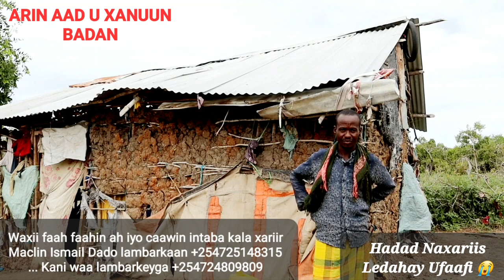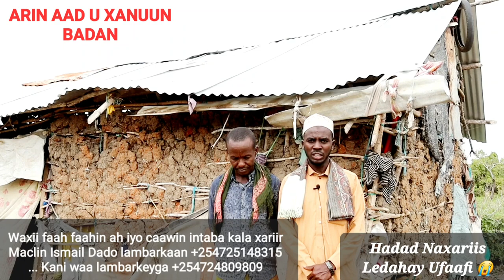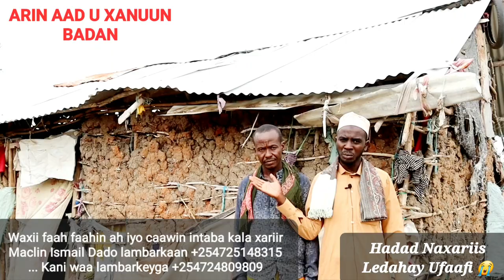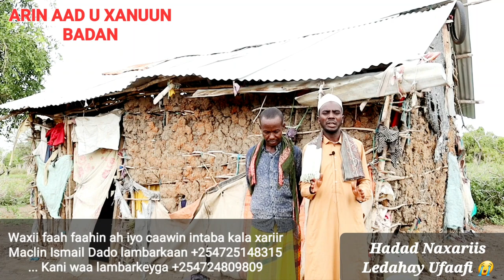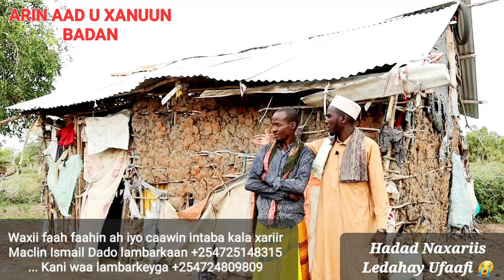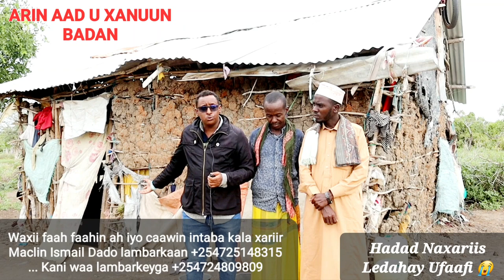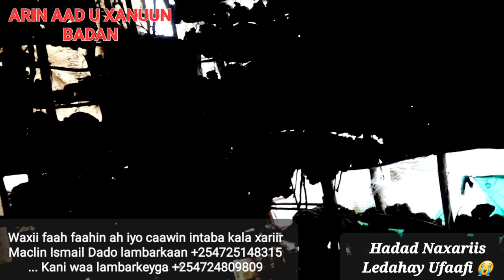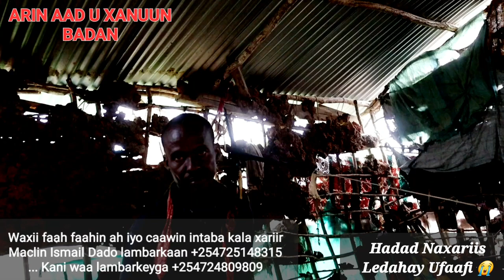Alle Dartiis ugargaara waa wiil walalkeyna oo dhibateeysan oo kunool Wadanka Garsen, Kenya.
Alle Dartiis ugargaara waa wiil walalkeyna oo dhibateeysan oo kunool Wadanka  Kenya, Garsen.

Ducee una Share Garee Hadhaafin Adigoo Share Gareyn una Duceynin.